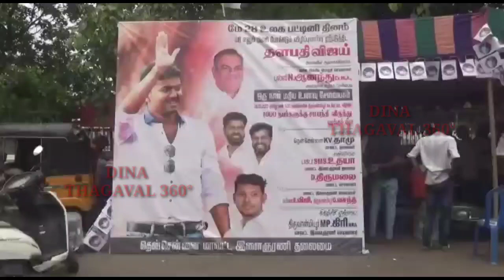சமபந்தி விருந்து அளித்த தென் சென்னை மாவட்ட தலைவர் கே வி தாமு.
உலக பட்டினி தினத்தை முன்னிட்டு சென்னை திருவான்மியூரில் விஜய் மக்கள் இயக்கம் சார்பில் ஏழை மக்கள் பசியாற சமபந்தி விருந்து அளித்த தென்சென்னை மாவட்ட தலைவர் கே.வி.தாமு.

நடிகர் விஜய் உத்தரவுப்படி விஜய் மக்கள் இயக்கம் சார்பில் உலக பட்டினி தினத்தை முன்னிட்டு தமிழகம் முழுவதும் 234 சட்டமன்ற தொகுதியிலும் இன்று ஒரு நாள் மதிய உணவு வழங்கப்பட்டு வருகிறது.

தென் சென்னை மாவட்ட விஜய் மக்கள் இயக்கம் சார்பில் திருவான்மியூர் வடக்கு மாட வீதியில் விஜய் மக்கள் இயக்க தென்சென்னை மாவட்ட தலைவர் கே.வி.தாமு தலைமையில் நடைபெற்ற சமபந்தி போஜனம் நிகழ்ச்சியை திருவான்மியூர் காவல் ஆய்வாளர் மீனாட்சி சுந்தரம், உதவி ஆய்வாளர் ரஞ்சித் உணவு வழங்கி துவக்கி வைத்தனர்.

இந்த சமபந்தி விருந்தில் ஏழை எளிய மக்கள், தூய்மை பணியாளர், ஆட்டோ ஓட்டுநர்கள், தினக்கூலி தொழிலாளிகள் உள்ளிட்ட ஏராளமானோர் கலந்து கொண்டு மதிய உணவு அருந்தினர்.

விஜய் மக்கள் இயக்க தென்சென்னை மாவட்ட தலைவர் கே.வி.தாமு செய்தியாளர்களிடம் பேசுகையில் :-

உலக பட்டினி தினத்தை முன்னிட்டு எங்கள் தளபதி உத்தரவுபடி 234 சட்டமன்ற தொகுதிகளிலும் இன்று விஜய் மக்கள் இயக்கம் சார்பில் மதிய உணவு வழங்கப்பட்டு பசியில் இருக்கும் ஏழை எளிய மக்களுக்கு வயிறு நிறைய போதுமென்ற அளவிற்கு உணவு அளிக்கப்பட்டு வருகிறது என்றும் தென் சென்னை மாவட்டத்தில் திருவான்மியூர், மயிலாப்பூர், சைதாப்பேட்டை, திருவல்லிக்கேணி என நான்கு தொகுதியில் மதிய உணவு வழங்கும் நிகழ்ச்சி நடைபெறுகிறது.

இதில் திருவான்மியூரில் மட்டும் சமபந்தி விருந்து அளித்து வருகிறோம்.
சமபந்தி விருந்து வழங்கினால் போதுமென்ற அளவிற்கு திருப்தியாக வயிறு நிறைய சாப்பிடுவார்கள் என்பதால் வட பாயச்தோடு 1000 பேருக்கு உணவு அளிக்கப்பட்டது என்றார்.

பேட்டி :- 1.கே.வி.தாமு,(மாவட்ட செயலாளர் - தென்சென்னை. விஜய் மக்கள் இயக்கம்).